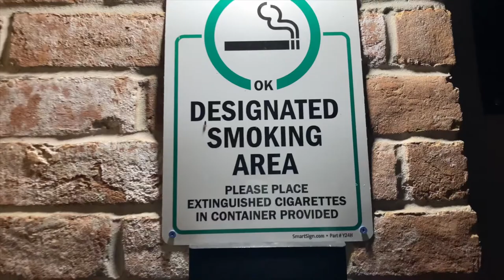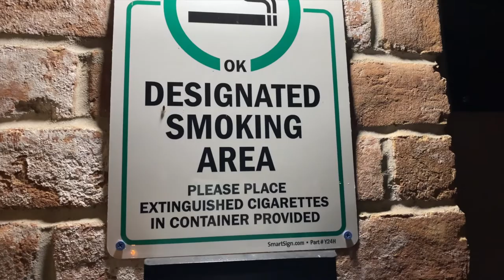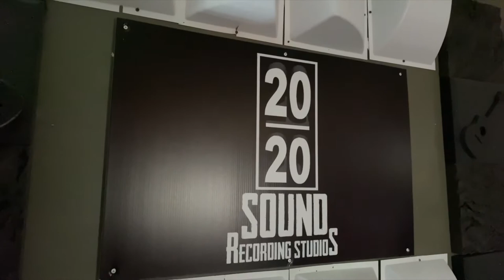Live N Direct - Studio Vlog Ep. 1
Music group Live N Direct (LND) is working hard on the EP entitled, The Reunion. Here is Ep 1 of the vlog series. Enjoy the ride with us to letting everyone know, we’re back at it! And always remember LND OR DIE !!!

MgENT
LND
Music
Rap
Studio
Live
N
Direct
EP
Reunion
Unsigned
Rara
PRO
Freakkydude